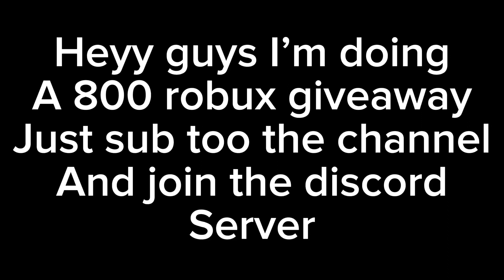Cruise line simulator 2 (new updates)